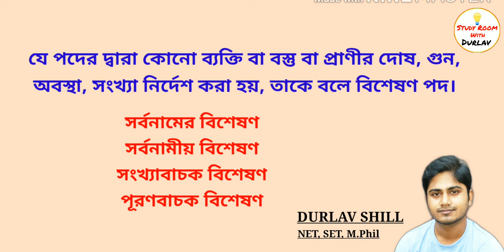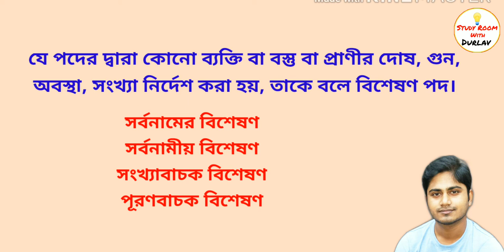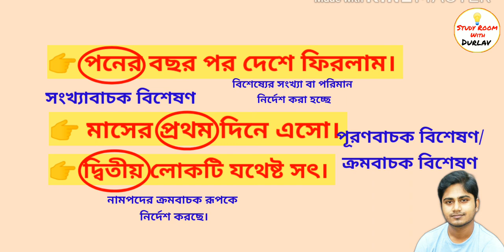বিশেষণ | পার্থক্য | studyroom